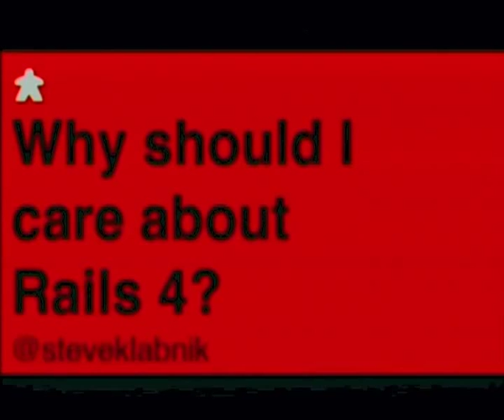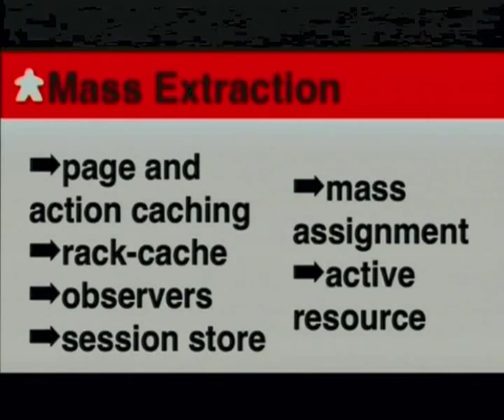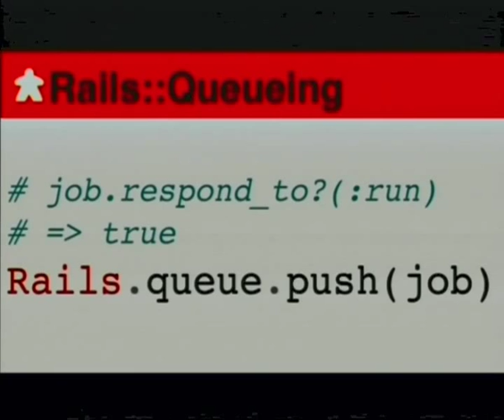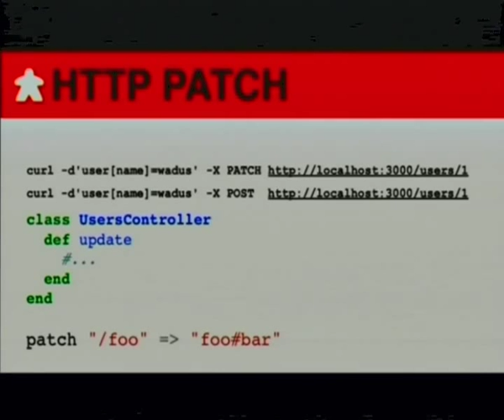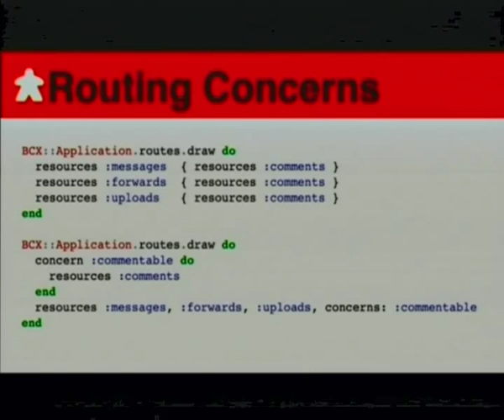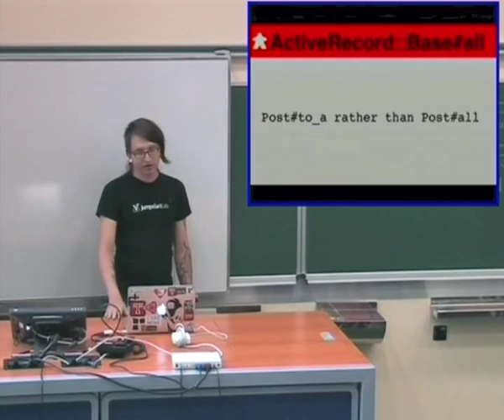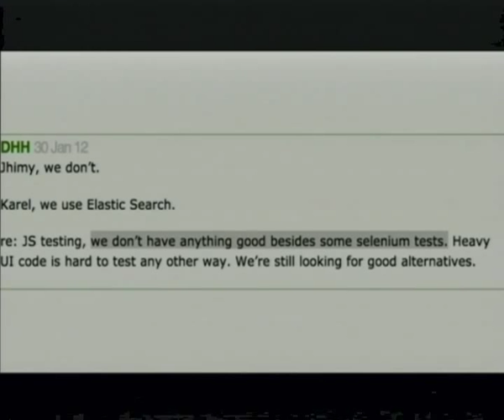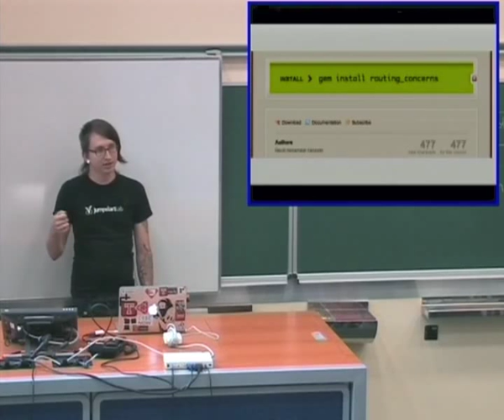RuPy 2012: Why should I care about Rails 4? / Steve Klabnik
It's been a long time coming, and there's a lot going on with edge Rails. In this talk, Steve will show off some new features of Rails 4, as well as discuss where Rails is going in the future.It's been a long time coming, and there's a lot going on with edge Rails. In this talk, Steve will show off some new features of Rails 4, as well as discuss where Rails is going in the future.